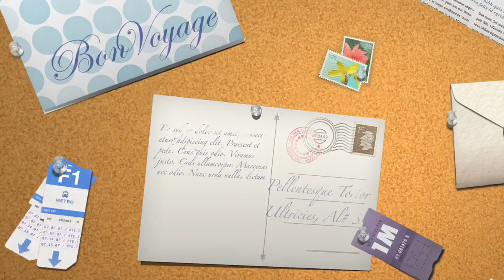Dhomero Travel- Palabras de Agradecimiento- Mega Viaje 2014 / Producción: Hector Capellan Jr.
Dhomero Travel- Palabras de Agradecimiento- Mega Viaje 2014 / Producción: Hector Capellan Jr. / BlackStar Films

Palabras de Agradecimiento de nuestro Director Alejandro Rodriguez